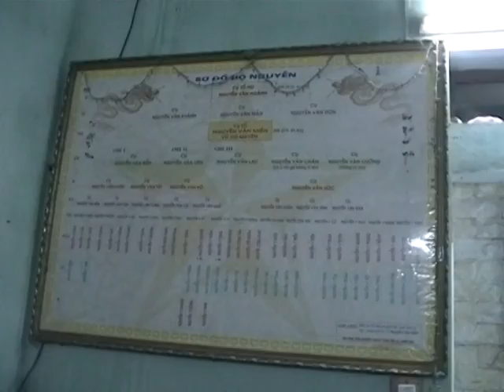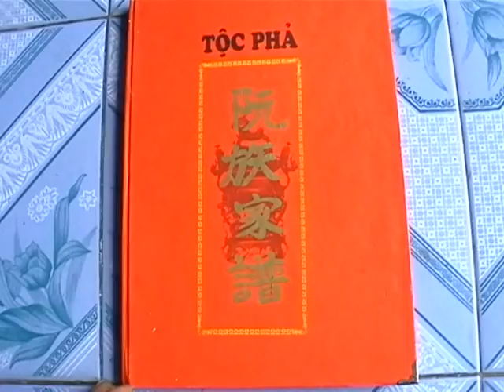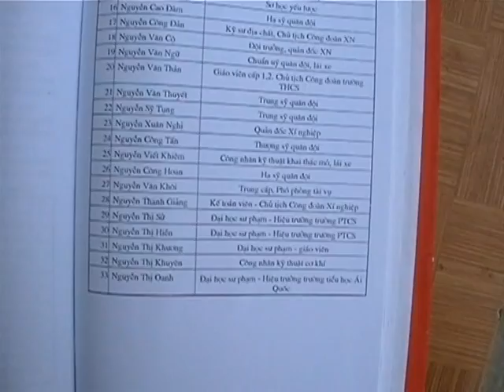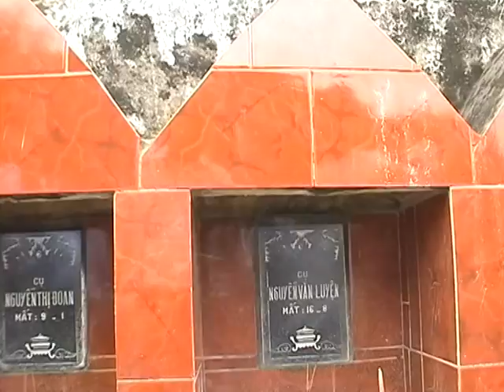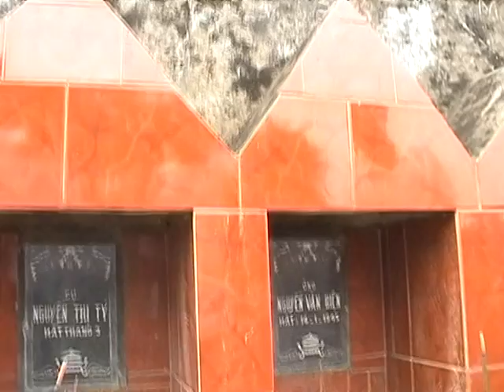BÁC THU VI DEO 1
XIN CHÀO TẤT CẢ MỌI NGƯỜI ❤️❤️❤️❤️❤️❤️❤️❤️.    ĐÂY LÀ NƠI LƯU LẠI NHỮNG KHOẢNH KHẮC, NHỮNG GIÂY PHÚT THẬT TUYỆT VỜI CỦA GIA ĐÌNH CHÚNG TA . MỌI NGƯỜI CHÚNG TA KHI NHỚ QUÊ NHÀ NHỚ NHỮNG NGƯỜI THÂN YÊU HÃY VÀO XEM CÁC VI DEO NÀY ❤️❤️❤️❤️❤️❤️❤️❤️❤️❤️❤️❤️❤️❤️❤️❤️❤️❤️❤️❤️❤️ CHÚC MỌI NGƯỜI LUÔN LUÔN BÌNH AN,MAY MẮN VÀ HẠNH PHÚC ❤️❤️❤️❤️❤️❤️❤️❤️❤️❤️❤️❤️❤️❤️